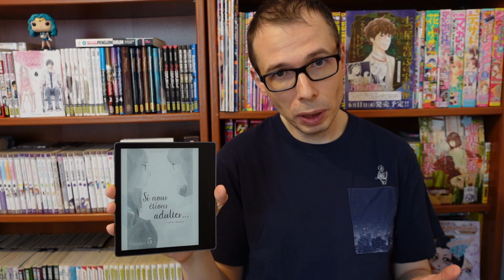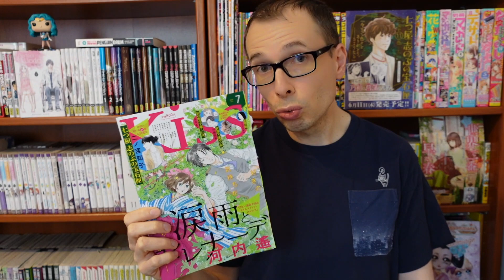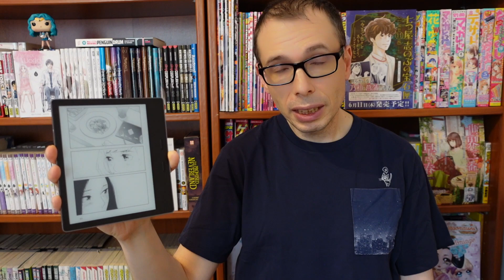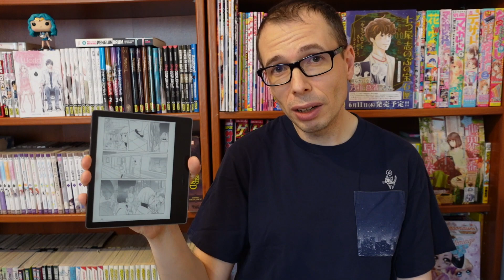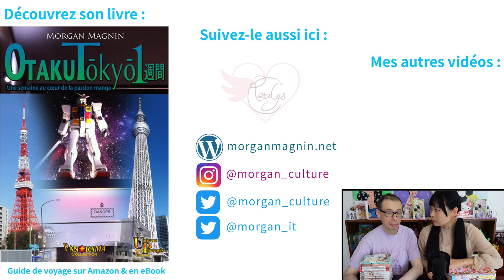CHRONIQUE MANGA Si nous étions adultes : quand un baiser remet en question toutes ses croyances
⭐️ QUI EST MORGAN - CULTURE
・ Auteur de "Otaku Tôkyô isshûkan"
・ Le livre

､., ⌒ ､., ⌒ ､., ⌒ ､., ⌒ ､., ⌒ ､., ⌒／(*＾ x＾)＼

🐰 CHAÎNE DE ROSALYS : 📚Auteur 🎨Illustratrice 🎥YouTubeuse
🥰 Sur ma chaîne, il y a tout ce que j'aime !
🌸 MES PASSIONS : 💖écriture 💖dessin 💖manga 💖Japon 💖gaming

・ Live streaming